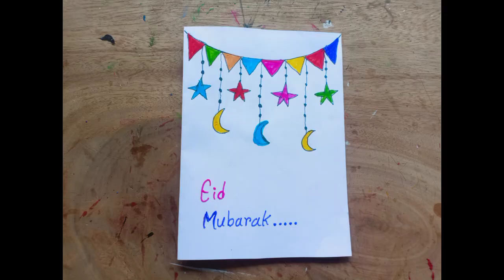EID MUBARAK greeting card How to make greeting card for RAMADAN Paper greeting card Eid Card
In this video i am showing eid mubarak greeting card | how to make greeting card for ramadan | paper greeting card | eid
card. If you liked our video then give us your feedback in comments.